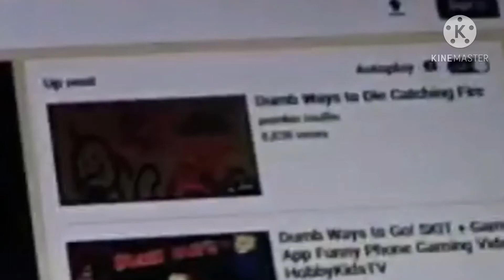I found another unavailable pumpkin muffin video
Credit to pumpkin muffin